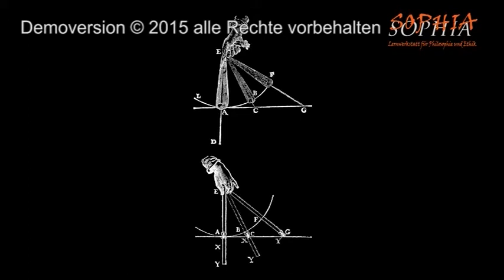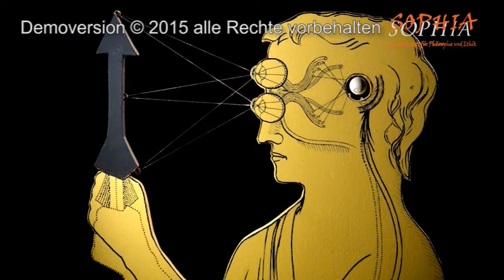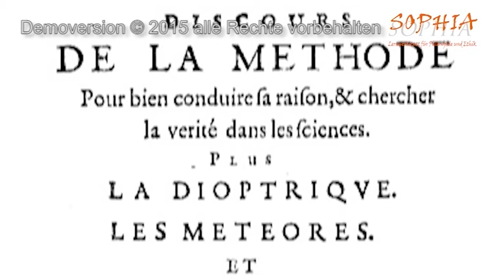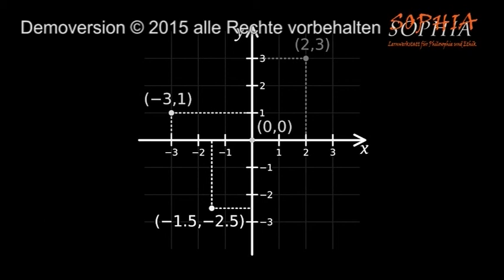46 René Descartes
Fotos Cartesian Coordinate System, Weltsysteme,
Discours, Diagram, Reflex, Principles, Fronde, Gehirn,
Über die Erde, Hals - Descartes: CC Wikimedia Commons